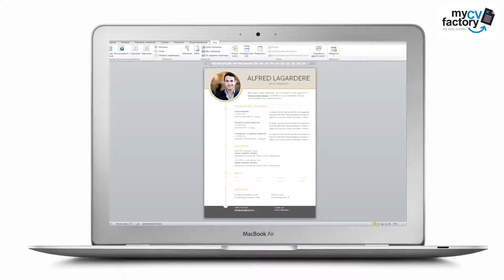Best Resume "Assured" by Mycvfactory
The Assured resume has a clean and modern design perfect for any job type you're aiming for! It has well-structured layout that makes every section of the resume easily identifiable which will surely entice your potential employer into reading your cover letter fully through—giving you a higher chance of getting that dream job. Each segment of this resume is presented in a clear and comprehensive manner. After your basic information, your professional experience is written—a key part of your resume that will show most of your qualifications for the job. Next, your educational background is presented in clear and substantial manner, which gives an added boost to your already impressive qualifications. Lastly, your skills and interests are shown—two essential parts of your resume that will surely further impress your potential employer.

This resume has clear and well-organized design that has featured that can be easily changed to fit your personal preferences. Overall, the Assured resume is one of the best resume template online that will surely get you that dream job!